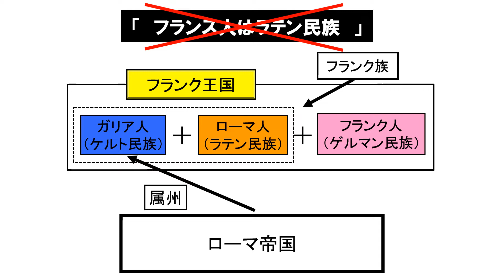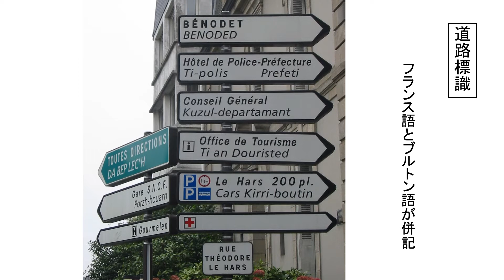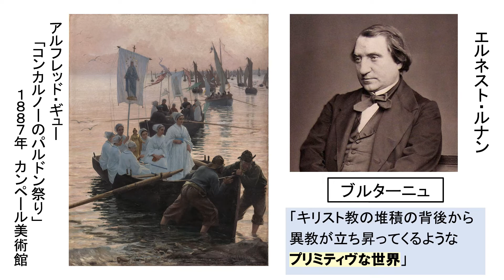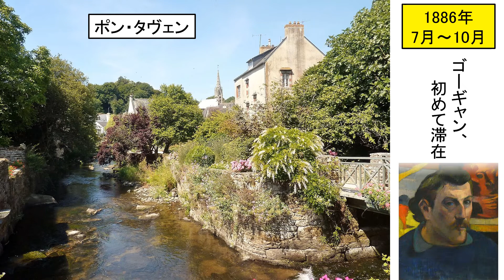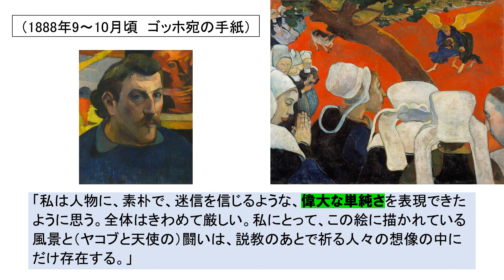「フランスを味わう」第４回 モネとゴーギャンの転機 ブルターニュ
ゴーギャンとモネは、ブルターニュの何に魅かれたのか？